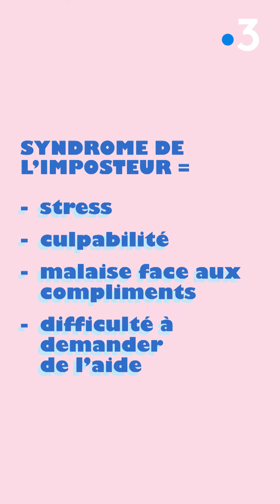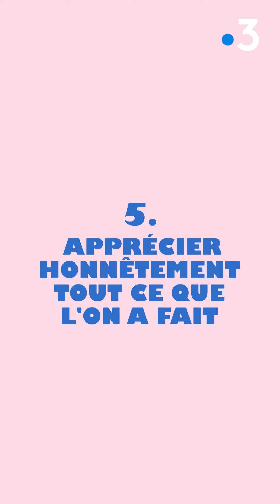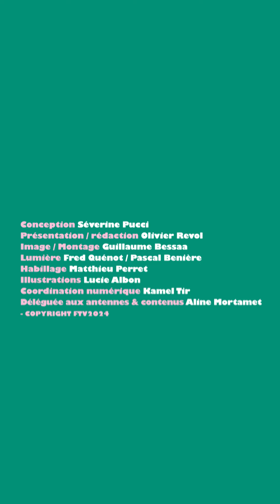Questions de génération : Le syndrome de l’imposteur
60% de la population avoue avoir un jour douté de sa légitimité. C’est ce fameux syndrome de l’imposteur : un sentiment de doute permanent par rapport à nos propres valeurs, avec une tendance terrible qui pousse à attribuer notre réussite à des facteurs extérieurs, au hasard, ou à je ne sais quoi, mais surtout pas à nous !
Le professeur Olivier Revol, chef du service psychopathologie du développement de l’enfant et de l’adolescent aux Hospices civils de Lyon nous éclaire.

Retrouvez-nous sur :
Notre site web